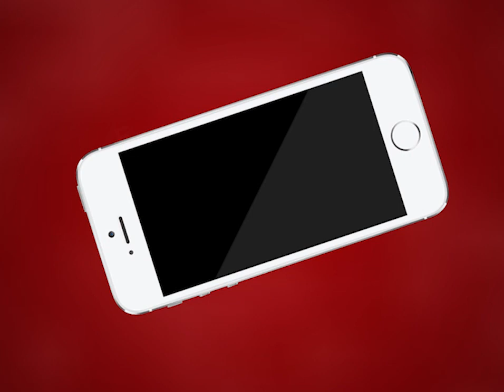AJMER NEWS | नाबालिक युवती को बहला-फुसलाकर दुराचार करने वाला आरोपी गिरफ्तार | MTTV INDIA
नाबालिक युवती को बहला-फुसलाकर दुराचार करने वाला आरोपी गिरफ्तार
मार्च महीने में गंज थाने पर परिवादी ने दर्ज करवाई थी रिपोर्ट
गंज थाना पुलिस ने आदर्श नगर पालरा निवासी महेंद्र को दबिश देकर किया गिरफ्तार
आरोपी महेंद्र को न्यायालय में किया जाएगा पेश
पालरा निवासी महेंद्र ने शादी के नाम पर नाबालिक युवती को बहला-फुसलाकर किया दुराचार